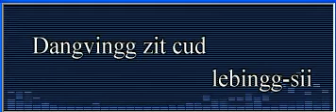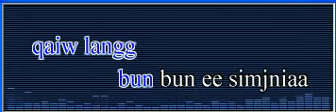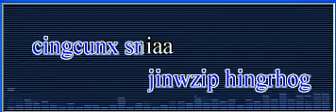cunhongx quasniax - 春風歌聲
enxcniur: Vuerdinx